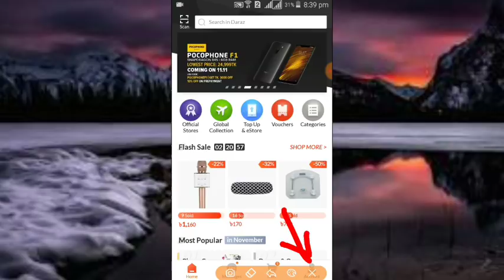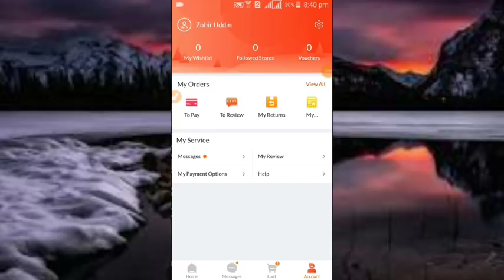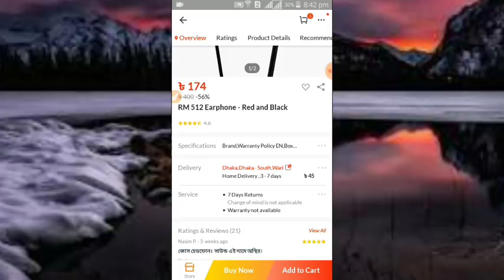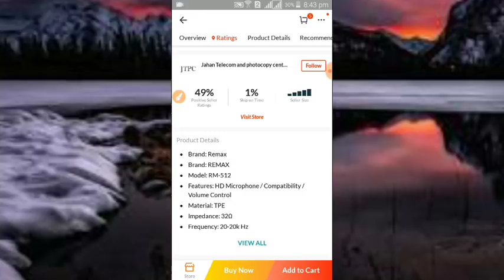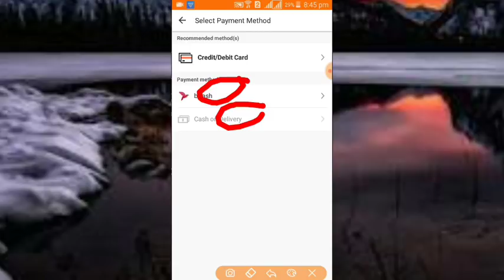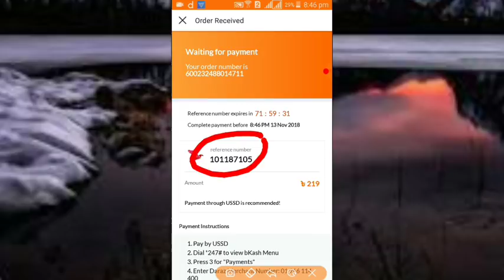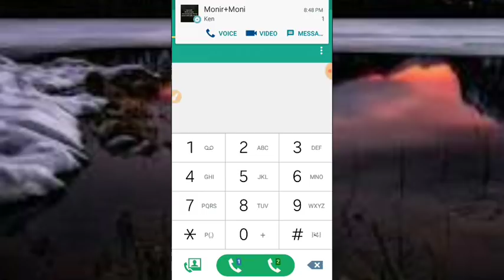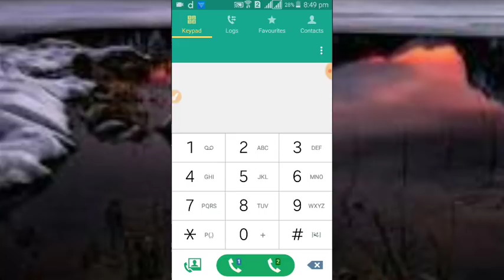কিভাবে অনলাইন শপিং থেকে কোনো পন্য কিনবেন | How to Shop From Online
অনলাইনে কেনাকাটা, পেমেন্ট কিভাবে করবেন বিস্তারিত আলোচনা করেছি এই ভিডিওতে।